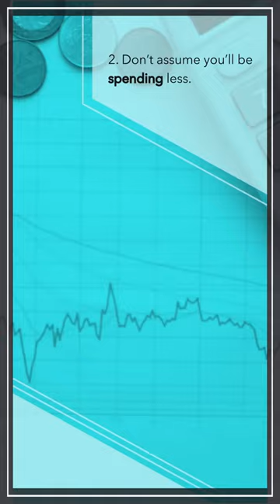Tips for buying a home in a small town